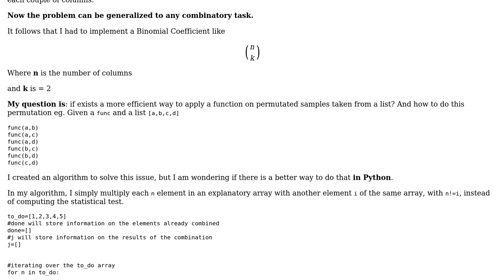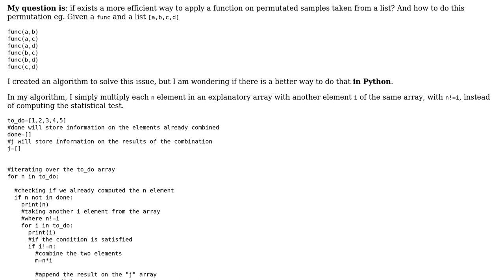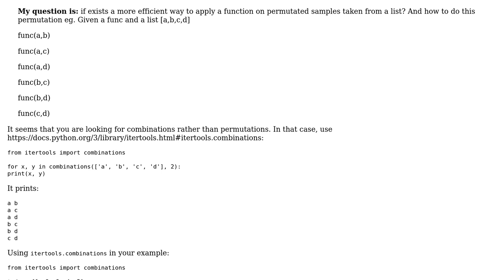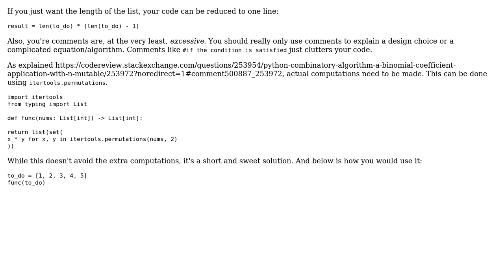Python Combinatory Algorithm - A Binomial Coefficient application with n mutable and k fixed to 2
Code Review: Python Combinatory Algorithm - A Binomial Coefficient application with n mutable and k fixed to 2

With thanks & praise to God, and with thanks to the many people who have made this project possible! | Content (except music & images) licensed under CC BY-SA | Music | Images & others | With thanks to user Marc user Linny user Andrea Ciufo and the Stack Exchange Network Trademarks are property of their respective owners. You are responsible for your own actions.